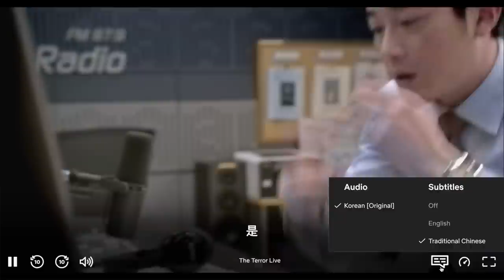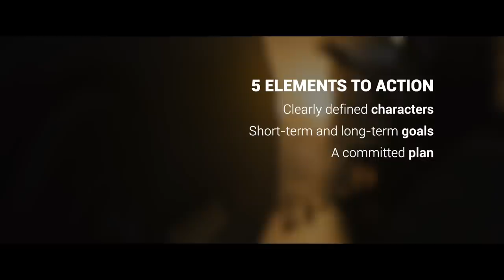The Other Train to Busan Movies | Video Essay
to get the two year plan with an exclusive deal PLUS 4 bonus months free! It’s risk free with NordVPN’s 30 day money back guarantee!

Train to Busan is also the only movie in the series with a different writer.